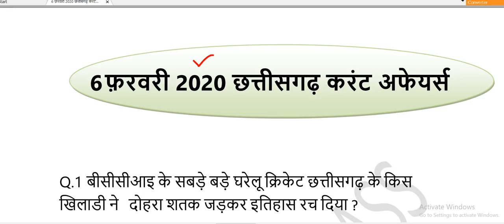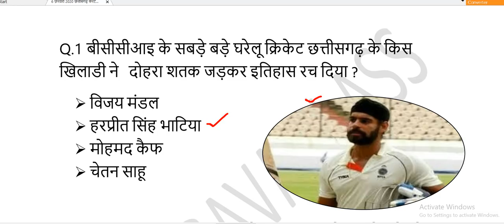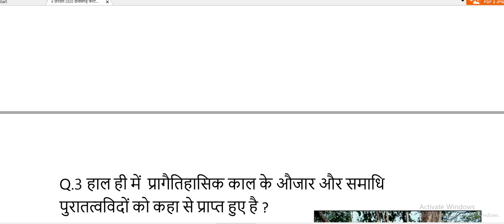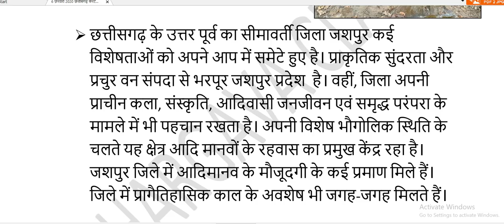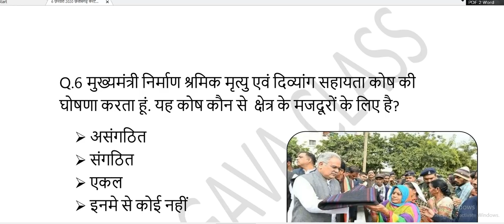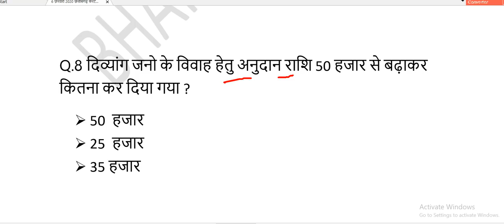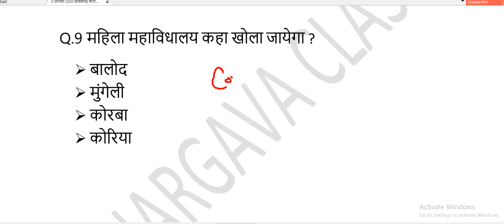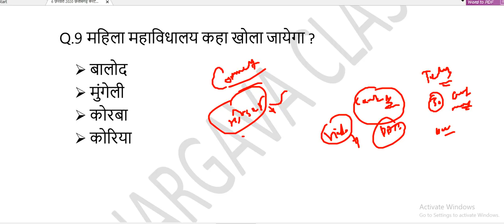6 फ़रवरी छत्तीसगढ़ करंट अफेयर्स 2020 | cg current affairs 2020 | cg psc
hi

6 फ़रवरी छत्तीसगढ़ करंट अफेयर्स 2020